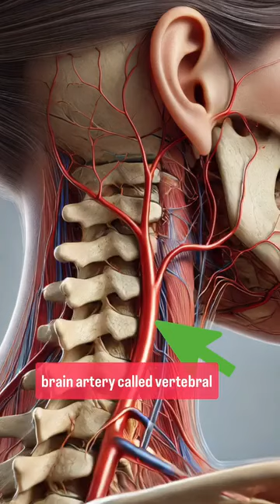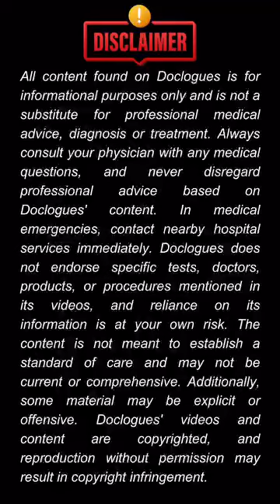10 October 2024